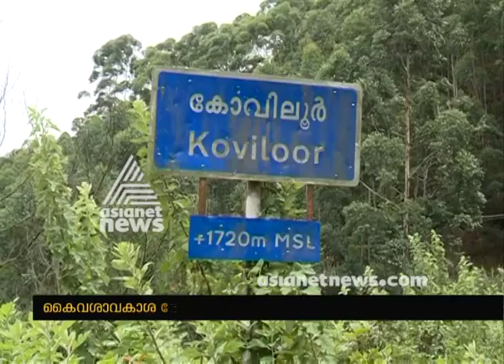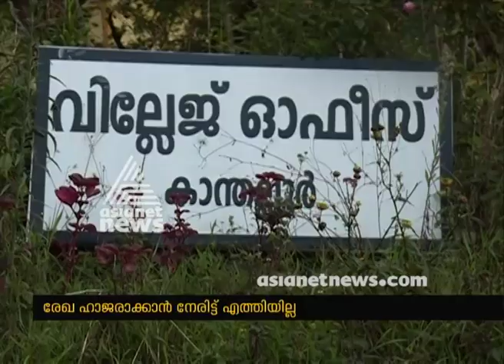Title Deeds of Land with Joice George MP, Relatives Cancelled| Followup